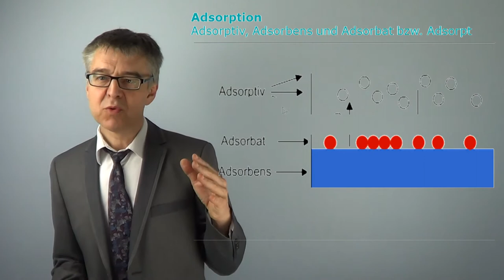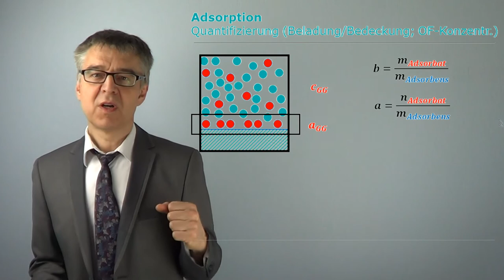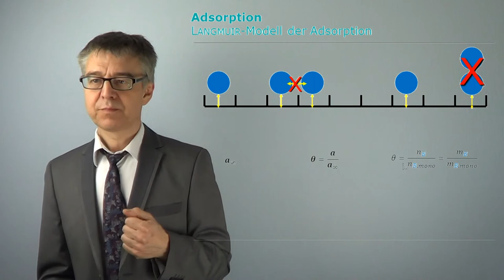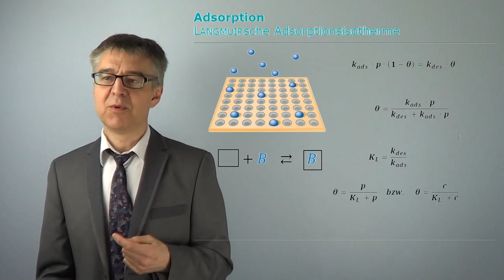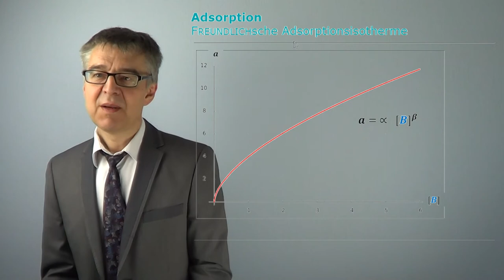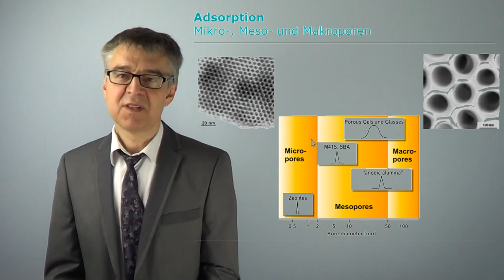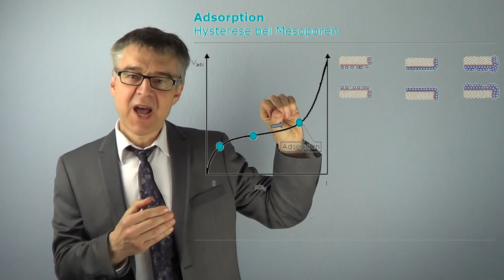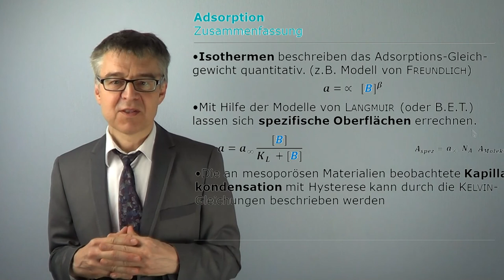Adsorption und Desorption - Wie wechseln Teilchen von einer 3D in eine 2D Phase? (OFA-04)